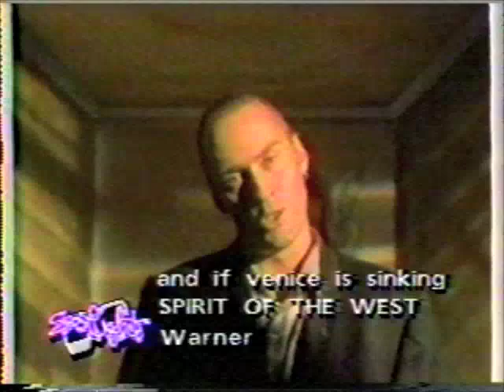Venice is Sinking - Spirit of the West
SotW video form an old MuchMusic spotlight